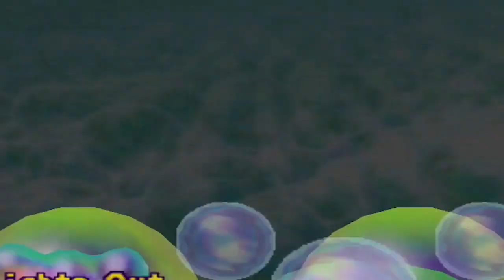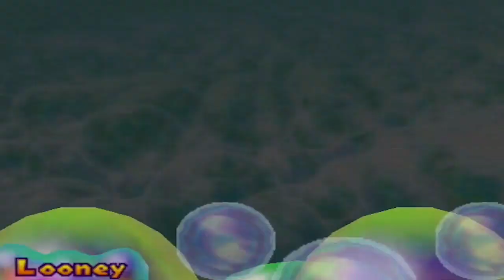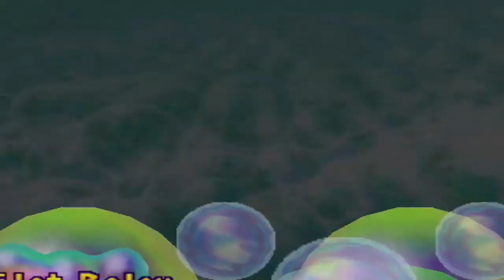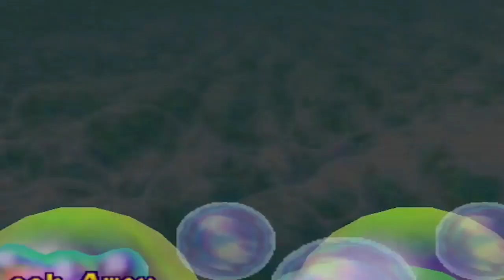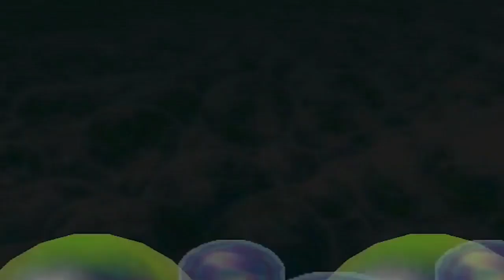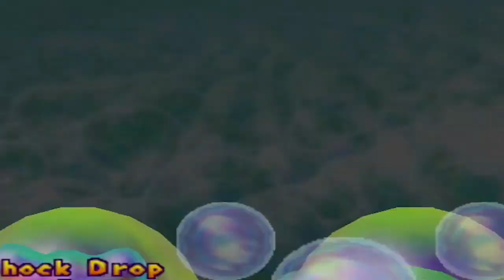Mario Party 2 Western Land with Chuggaaconroy! Part 1